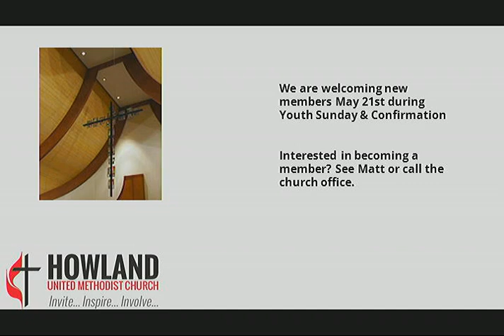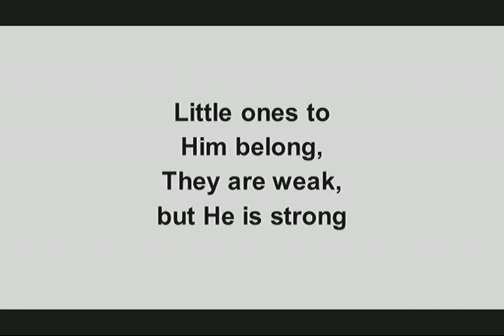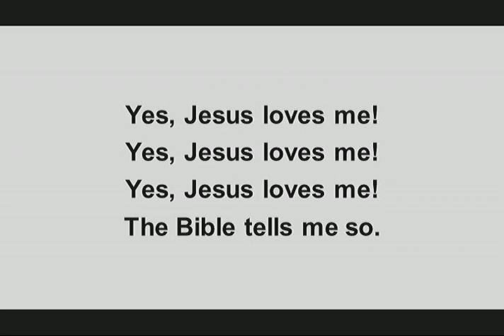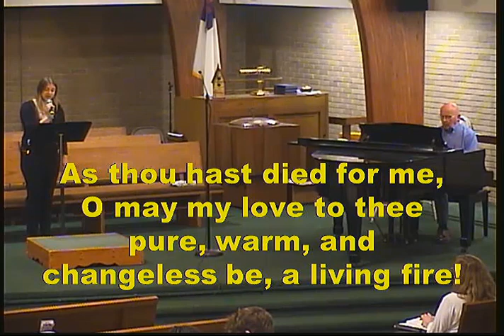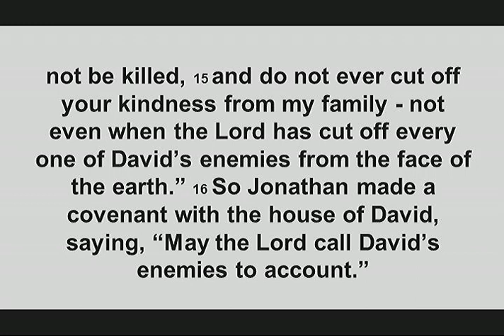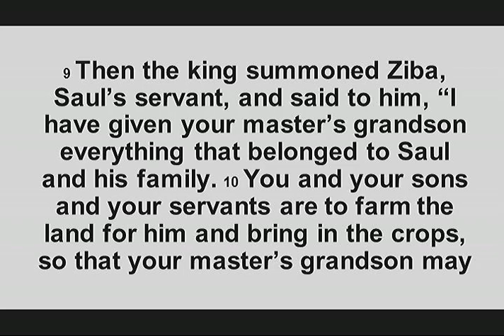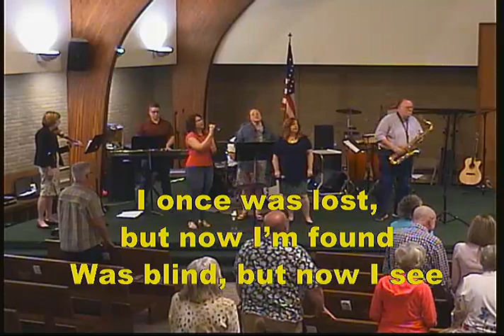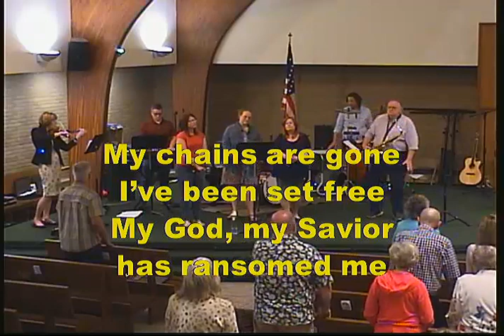Service 2023-05-07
Service 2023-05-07 Howland United Methodist HUM Church